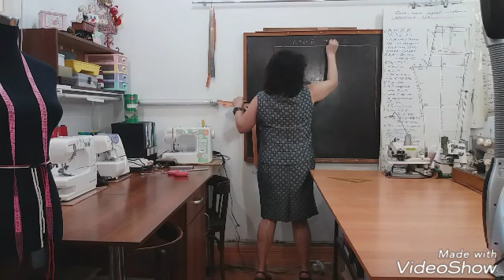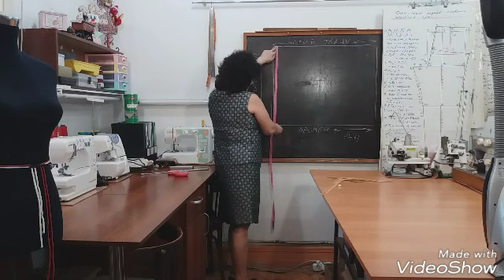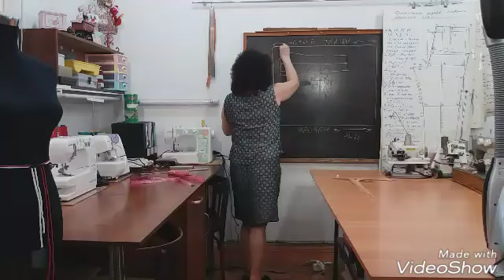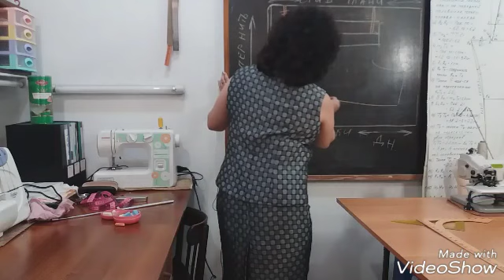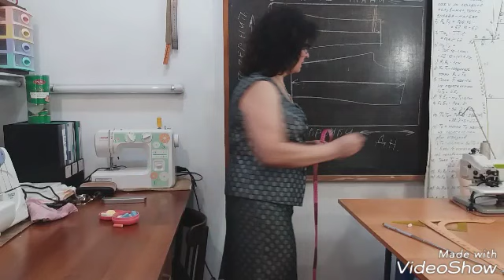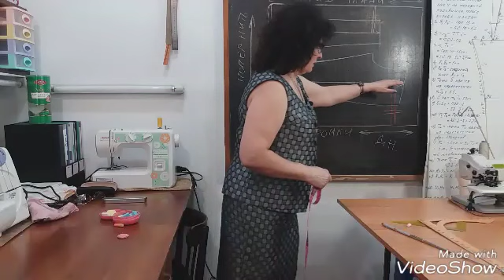Правильная раскладка выкроек брюк, на ткани. КУРСЫ КРОЙКИ И ШИТЬЯ ОТ НАДЕЖДЫ ВЯЧЕСЛАВОВНЫ.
КАК ПРАВИЛЬНО РАСКЛАДЫВАТЬ ВЫКРОЙКИ БРЮК, НА ТКАНИ.
НЕОБХОДИМО СОБЛЮДАТЬ ДОЛЕВУЮ ЛИНИЮ НА ВЫКРОЙКЕ, И ДОЛЕВУЮ НИТЬ НА ТКАНИ. ОНИ ДОЛЖНЫ БЫТЬ СТРОГО ПАРАЛЛЕЛЬНЫ!  ЭТО ПРАВИЛО.ЕСЛИ ЕГО НЕ СОБЛЮДАТЬ, ТО ШВЫ НА БРЮКАХ,  БУДУТ ПЕРЕКОШЕНЫ. ТО ЕСТЬ ДОЛЕВАЯ ЛИНИЯ НА ВЫКРОЙКЕ, ДОЛЖНА БЫТЬ СТРОГО ПАРАЛЛЕЛЬНА, ДОЛЕВОЙ НИТИ НА ТКАНИ, А ДОЛЕВАЯ НИТЬ НА ТКАНИ, РАСПОЛОЖЕНА ВДОЛЬ КРОМКИ!
ДОРОГИЕ ДРУЗЬЯ, В ЗНАК ВАШЕЙ БЛАГОДАРНОСТИ, ВЫ МОЖЕТЕ ОКАЗАТЬ ПОМОЩЬ И ПОДДЕРЖКУ МОЕГО КАНАЛА: